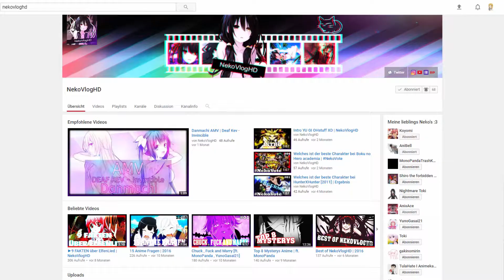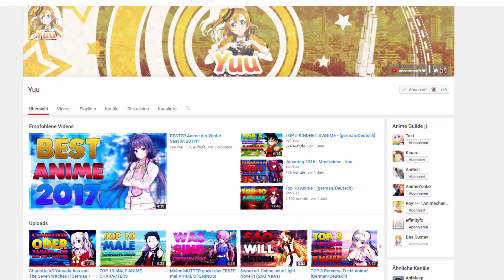ANIMEYOUTUBE ANIME TAG